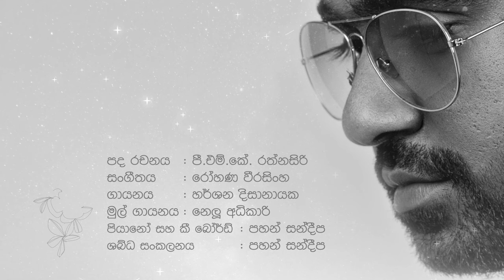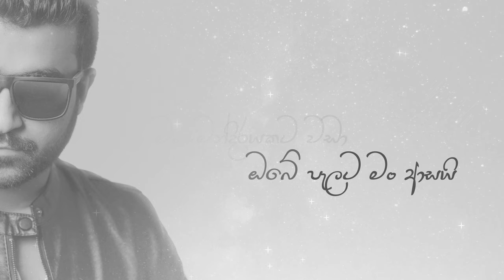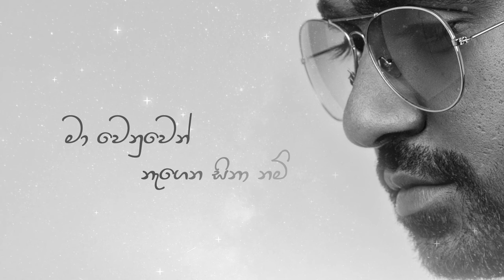"සිනාවකට වඩා" | Sinawakata Wada | Cover | Harshana Dissanayake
"සිනාවකට වඩා" Cover | Harshana Dissanayake
Artist | Nelu Adhikari
Music | Dr. Rohana Weerasinghe
Lyrics | P.M.K Rathnasiri
New arrangements | Piano & Keys | Mixed & Mastered | Pahan Sandeepa